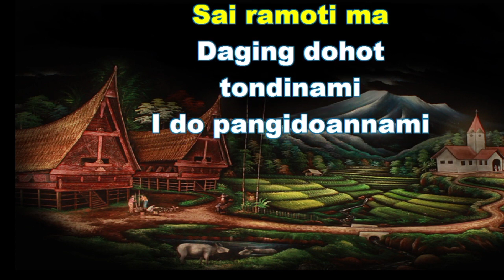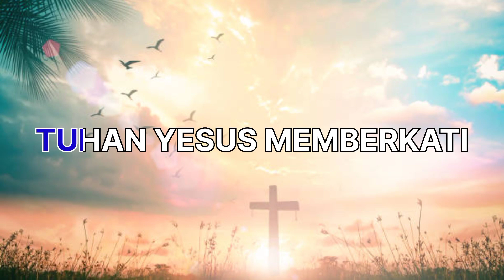Renungan Harian HKBP Rajawali, Rabu 16 Agustus 2023